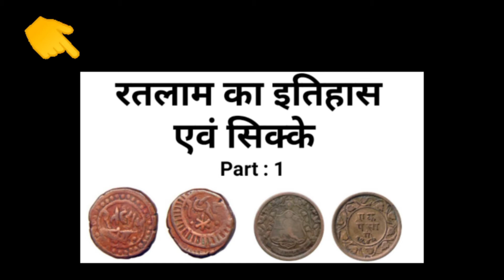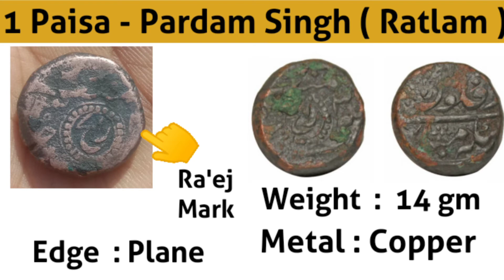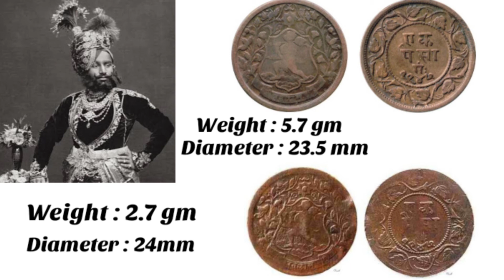रतलाम के सिक्के ll Ratlam coins Part : 2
Hello friends today I upload part 2 of ratlam coins.

Aaj ki video me aapko ratlam riyasat ke sikke ke bareme mahiti milegi. Ratlam coins me bahut verity milti he. Agar aapke pass bi aese coins he to video ko pura jarur dekhe.

.Ratlam coins.
Rare coins ?
Which Metal in Ratlam coins?
Most valuable coin?

So much questions so must watch this video.